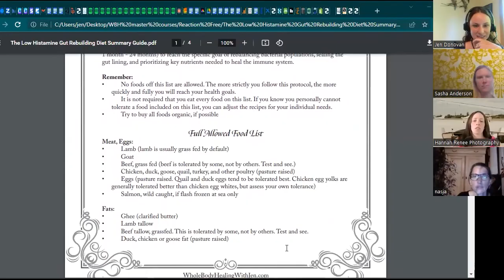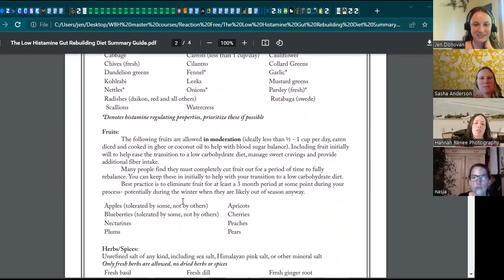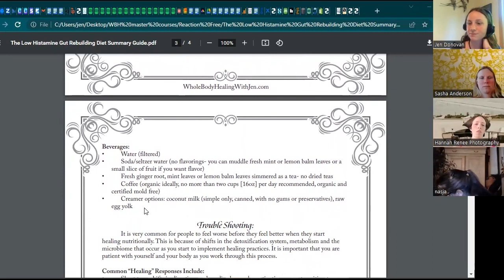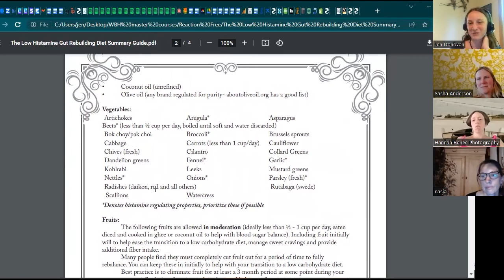REACTION FREE: The Low Histamine Gut Rebuilding Diet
ONLY $17 FOR LIFETIME ACCESS
This mini course is designed to help you rebuild your gut so that you can safely and confidently re engage with life and a diversity of healthy foods!

REGAIN CONFIDENCE IN YOUR IMMUNE SYSTEM SO YOU CAN NAVIGATE THE WORLD WITHOUT FEAR AND REACTIVITY

-An Overview of the Low Histamine Gut Rebuilding Diet: Why eliminating starch, lectins and oxalates for a short term “reset” can allow you to EXPAND your diet significantly more in the long term!
-A carnivore and vegetarian version for the most sensitive people
-A histamine friendly guide to supplements
-Full food list, recipe suggestions, and dietary expansion guide
-Reaction Free Mealtime Method: How to reduce your anxiety around food and eating

Are you ready to REBUILD YOUR GUT, in a way that is safe for a highly reactive immune system? You can go from fear, anxiety, and constantly increasing intolerances to becoming the master of your own body.

Wholebodyhealingwithjen.com, click on "histamines and mast cells"